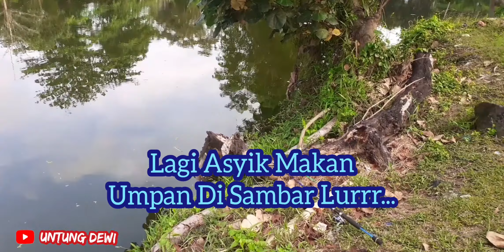Mancing JAZ JOGJA Lagi Lurrr || Adu Streik Pemancing Pemula || Ikan Nila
Asalamualaikum..wr..wb
sehat lurrr..semoga semuanya pd sehat ya lurrr..kali ini mancing di JAZ Jogaja tempatnya di kawasan AU Adi Sucipto..cm bayar 20 rb mancing seharian lurrr
selamat menonton ya lurrr...maaf bila ada salah" kata lurrr
sing penting Bahagia ya lurrr